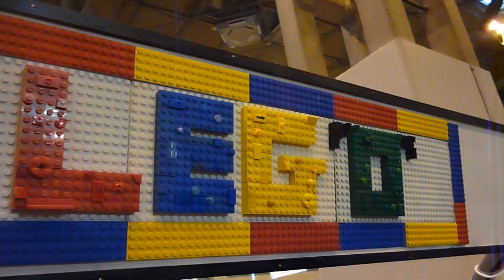Warley Model Railway Show. LEG'O' lego Railway.